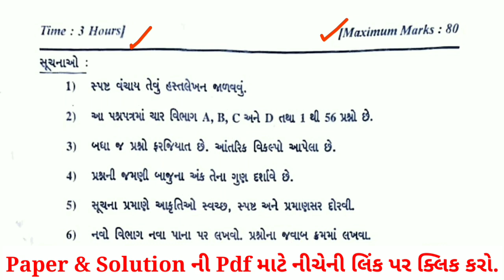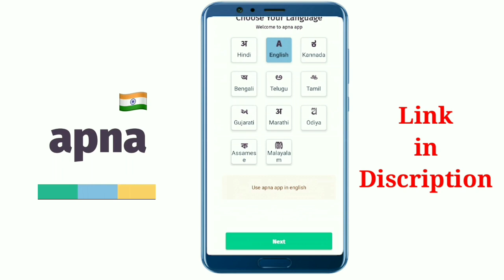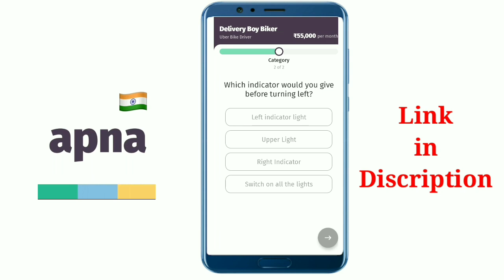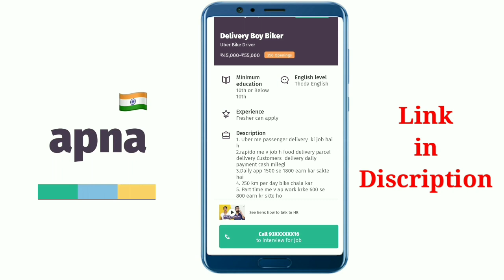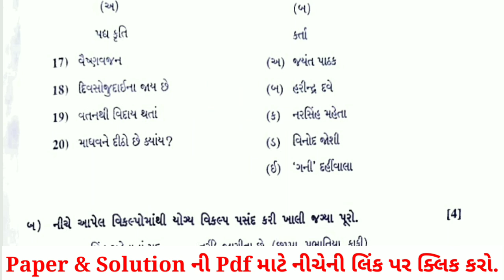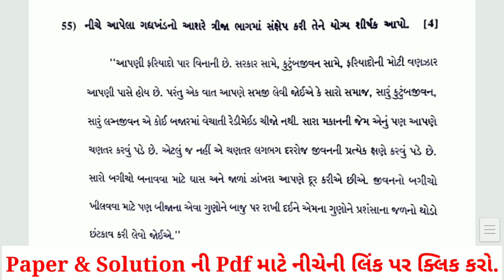Std 10 Gujarati Board Paper Solution March 2022 | Dhoran 10 Gujarati Board Paper Solution March 2022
💥Apne ghar ke pass 10,000 se 40,000 tak ki naukri ke liye abhi apply kare

board exam std 10 gujarati full solution march 2022
board exam std 10 gujarati full solution 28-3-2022
board exam std 10 gujarati solution 28 march 2022
dhoran 10 gujarati board paper solution March 2022
dhoran 10 ganit board paper solution March 2022
dhoran 10 angreji board paper solution March 2022
dhoran 10 hindi board paper solution March 2022
dhoran 10 vignan board paper solution March 2022
dhoran 10 samajik vignan board paper solution March 2022
Std 10 gujarati board exam full paper solution March 2022
std 10 angreji ekam kasoti paper solution January 2022
std 10 evs ekam kasoti paper solution January 2022